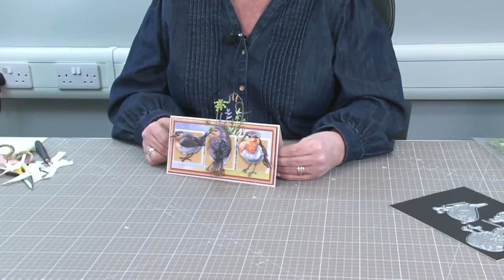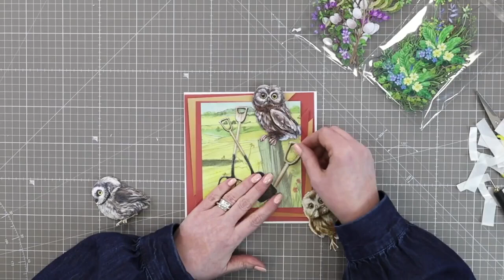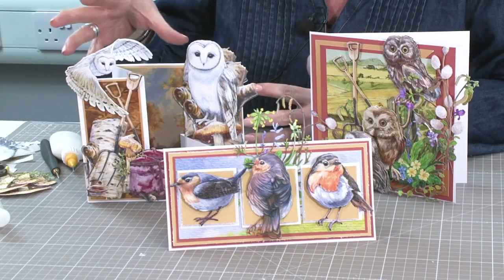CraftTV Craft N Shop: Spring Sale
Happy sale day everybody! Amanda is here to show you some of the great offers included in our Spring sale! From Two Red Robins die sets to paper, sticker sheets and tools, you don't want to miss out on these offers! 💜